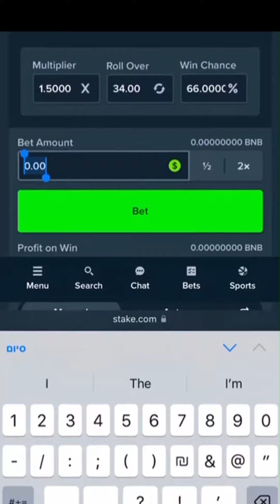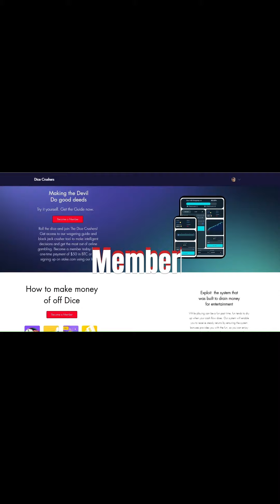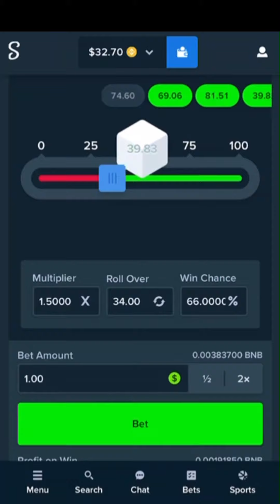3X on Dice $15 to $45 on Mobile! 🤳💸💸💸